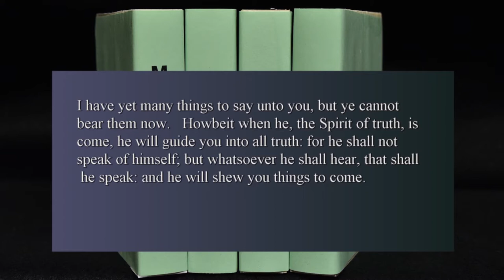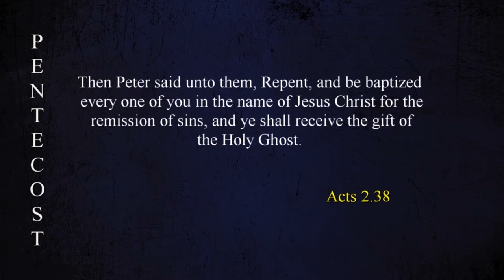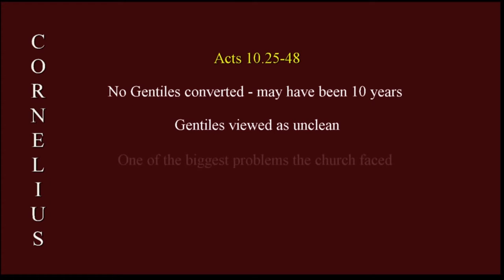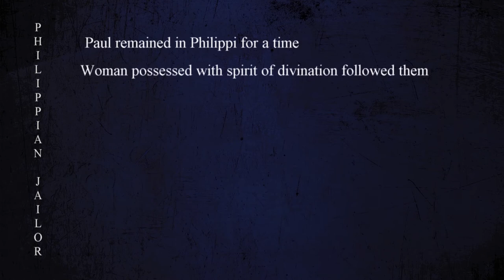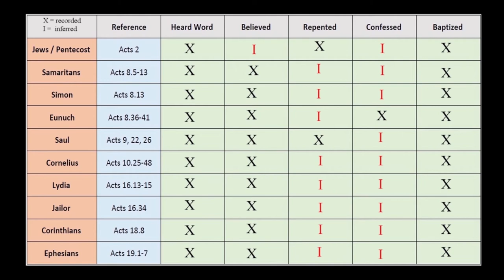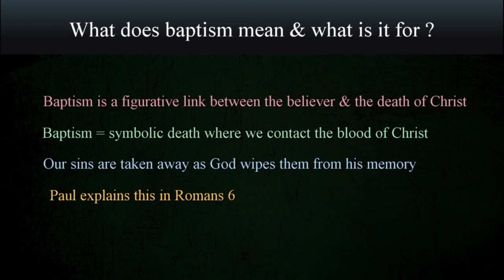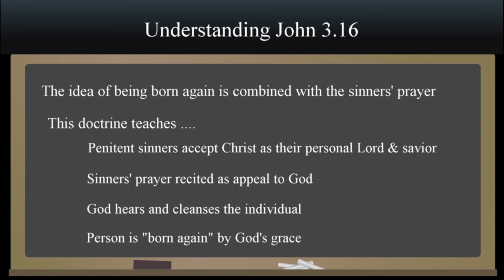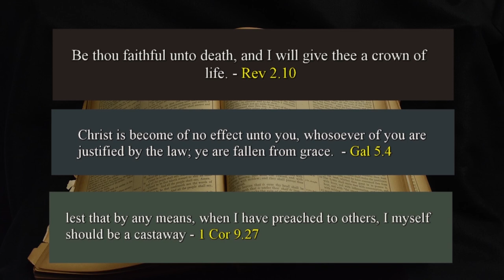133 The Gospel Plan Of Salvation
This video provides a detailed examination about what the New Testament teaches about becoming a Christian and salvation. Christ's commands, the work of the apostles and examples of conversion from the book of Acts are examined and compared to demonstrate what the Bible teaches. I also discuss John 3.16 and the sinners prayer in detail as well as the idea of being saved by faith only and what faith really means. This will be a thought provoking lesson for anyone trying to understand what the Bible has to say.